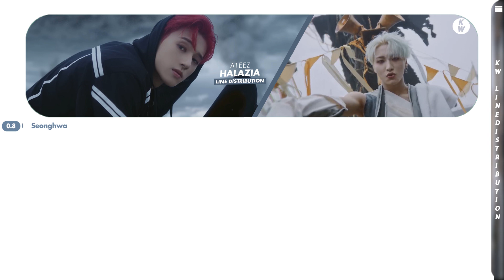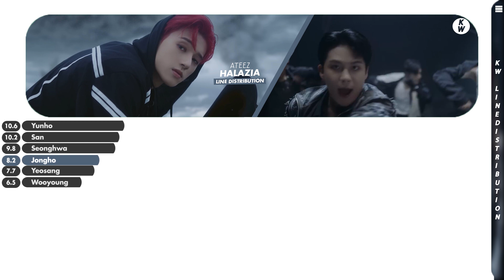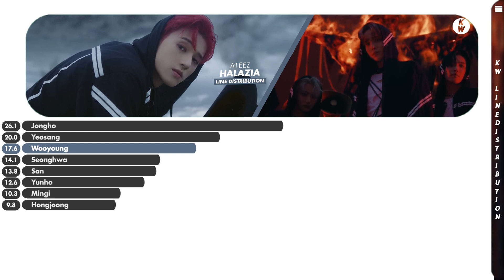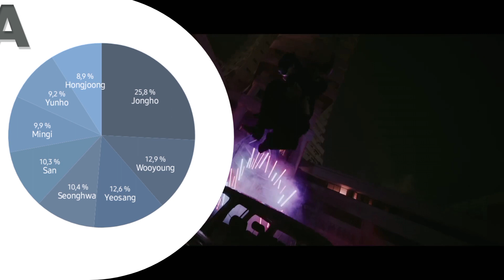ATEEZ(에이티즈) "HALAZIA" Line Distribution | By KW Line Distributions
⭐Alguma sugestão de vídeo? Deixem nos comentários do vídeo

•Bias Ultimate:Mingi
•Bias:San e Wooyoung

:..｡o○✨  𝐼𝑛𝑓𝑜𝑠 ✨ ○o｡..:

•Grupo:ATEEZ(에이티즈)
•Álbum: [Single] SPIN OFF : FROM THE WITNESS
•Lançamento:30/12/2022

:..｡o○✨ 𝐶𝑟𝑒́𝑑𝑖𝑡𝑜𝑠 ✨○o｡..:

•Layout (aonde aprendi a fazer)
•Intro (aonde aprendi a fazer)
•Thumb (vídeo daonde aprendi a fazer, e com alguns ajustes meus)
•Barras (aonde aprendi a fazer)

⭐Any video suggestions? Leave it in the video comments

•Bias Ultimate:Mingi
•Bias:San e Wooyoung

:..｡o○✨ 𝐼𝑛𝑓𝑜𝑠 ✨ ○o｡.:

•Group:ATEEZ(에이티즈)
•Album: [Single] SPIN OFF : FROM THE WITNESS
•Release:30/12/2022

:..｡o○✨𝑪𝒓𝒆𝒅𝒊𝒕𝒔✨○o｡..:

•Layout (where I learned how to do it)
•Intro (where I learned how to do it)
•Thumb (video where I learned how to do it, and with some adjustments of mine)
•Bars (where I learned how to do it)